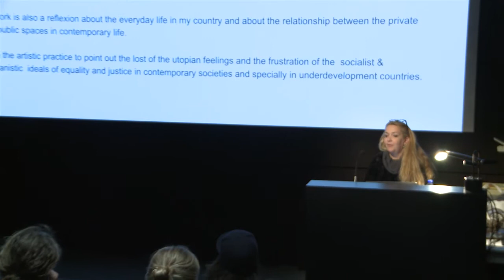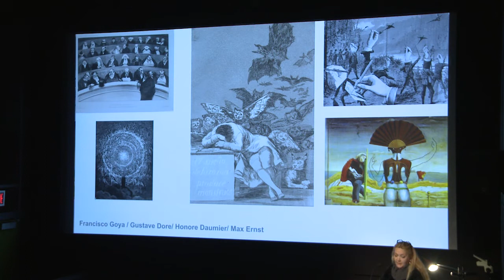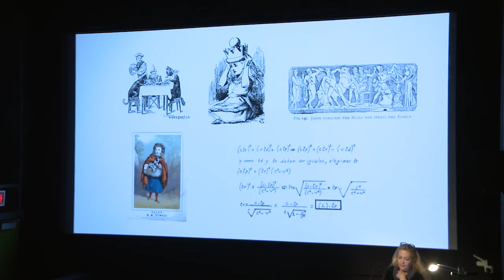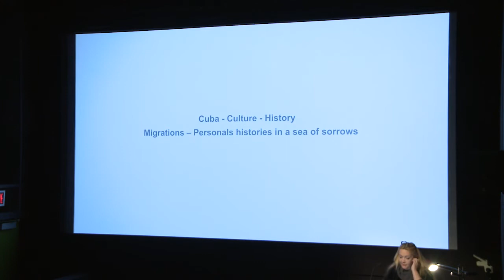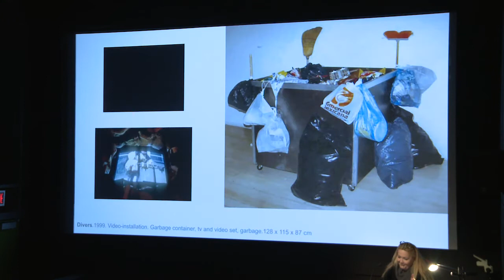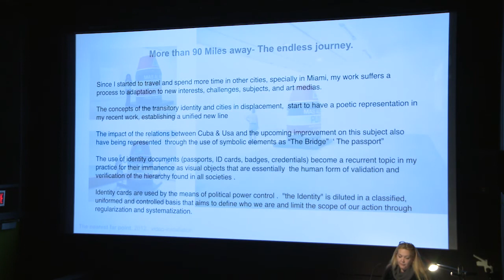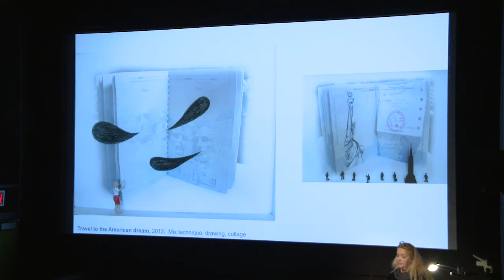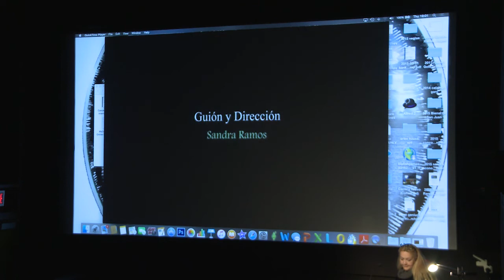Sandra Ramos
Recorded live on Thursday, November 1, 2015, at 6pm at the Visual Arts Building, Room 114, 1395 René Lévesque West, Sir George Williams Campus, Concordia University.